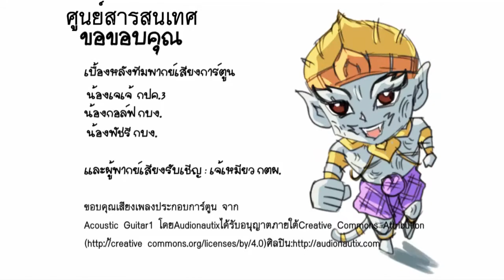นวัตกรรมการ์ตูนชุดหนุมานน้อยก้าวตามพ่อ ตอน เขื่อนแห่งความสุข คลิป 2/2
เผยแพร่สื่อประชาสัมพันธ์โดย : สำนักงานคณะกรรมการพิเศษเพื่อประสานงานโครงการอันเนื่องมาจากพระราชดำริ (สำนักงาน กปร.) สร้างสรรค์โดย เจ้าหน้าที่ศูนย์สารสนเทศ สำนักงาน กปร. ในรูปแบบแอนิเมชั่น 2D (การ์ตูนสั้น D.I.Y. คิดเอง ทำเอง)
วัตถุประสงค์ในการเผยแพร่ : เพื่อเป็นการรักษา สืบสาน ต่อยอดขยายผลองค์ความรู้ตามแนวพระราชดำริ      สู่สาธารณชนโดยมิได้แสวงหาประโยชน์ทางธุรกิจใดๆ ทั้งสิ้น
*สามารถเข้าชมเพิ่มเติมได้ทางเว็บไซต์สำนักงาน กปร. และfacebookสำนักงาน กปร.
หมายเหตุ : การนำสื่อประชาสัมพันธ์นี้ไปเผยแพร่ต่อเพื่อประโยชน์ทางการศึกษา การเรียนการสอน ถือเป็นการร่วมสืบสานพระราชปณิธานซึ่งไม่ควรกระทำเพื่อประโยชน์ทางธุรกิจในเชิงพาณิชย์ ในทุกรูปแบบ
สำนักงาน กปร. ขอขอบพระคุณบทเพลงต่างๆ จากศิลปินทุกท่าน หากปรากฏในสื่อประชาสัมพันธ์นี้รวมถึงสิ่งอื่นใดที่ปรากฏในแง่ของภาพ หรือเสียง